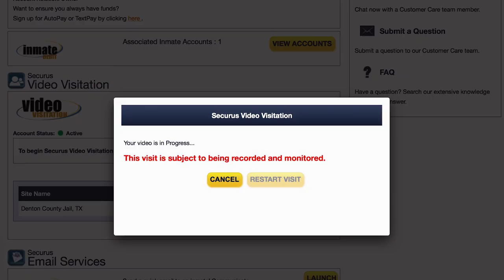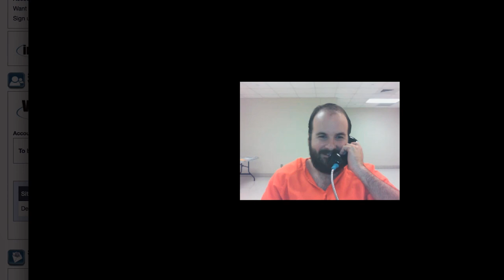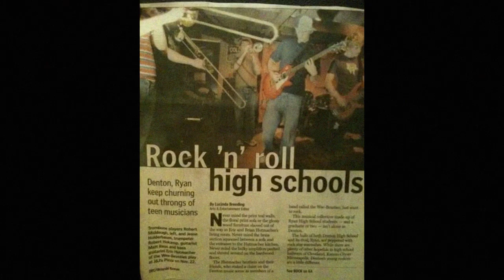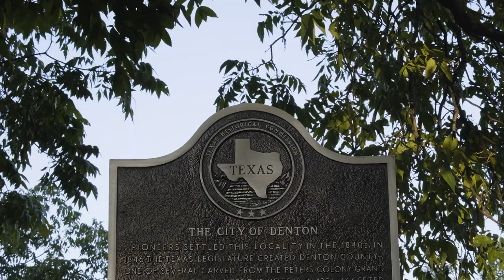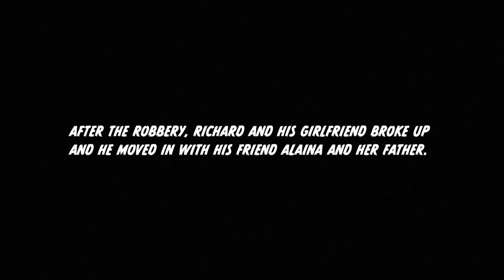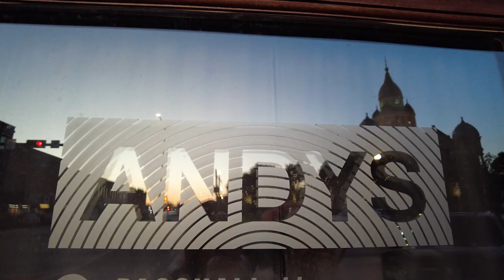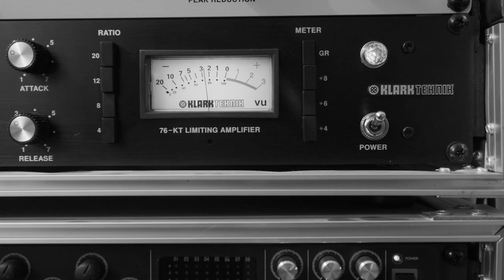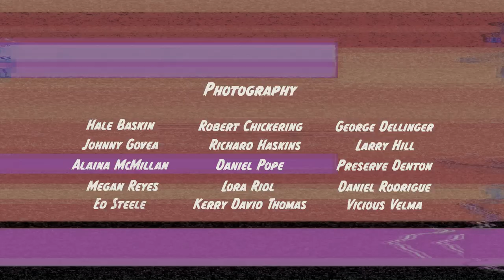Free Richard Haskins (Short Documentary)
Richard Haskins started his punk band the Wee-Beasties when he was in high school. With a wild stage persona, Richard was known to strip near naked onstage and often engage in other forms of self and audience humiliation and violence. While most of his outlandish behavior was an act, the life of a rockstar is never easy. One night — with looming debts, ex-wives, pregnant girlfriends, child support payments, and having just been fired from his low paying job — Richard drives up to the Wells Fargo bank and demands they give him money or he'll run in there with a gun. He received no money and ran away before he got a response from inside. From that point on, Richard's life was a mess of prison and jail time, Probation, and mental collapses.

Free Richard Haskins explores the origin of the musician, his crimes and time behind bars, and his journey to freedom.